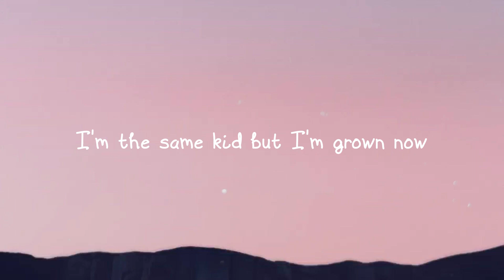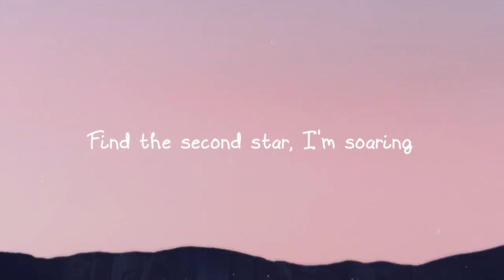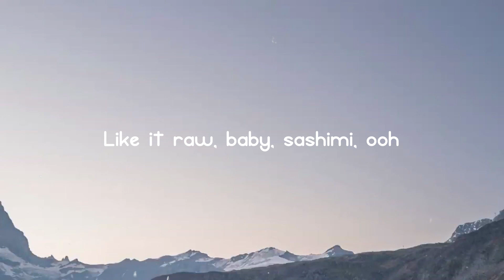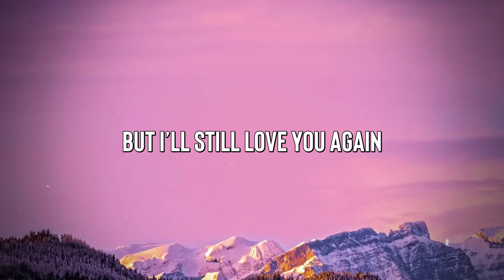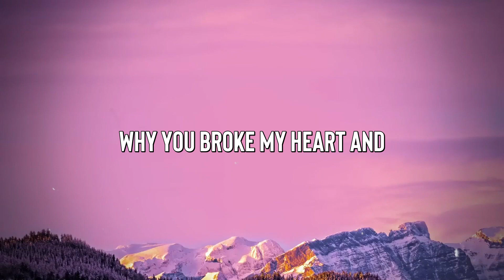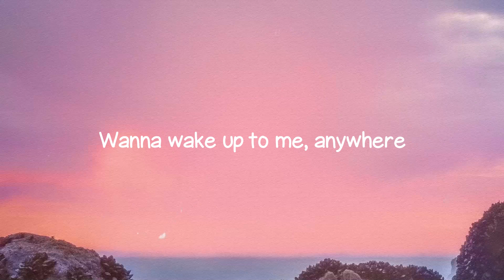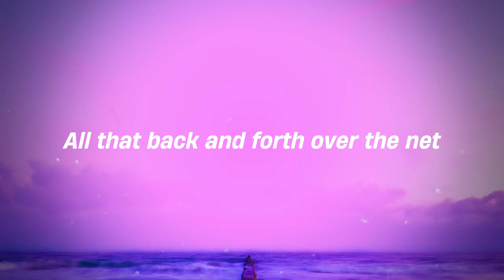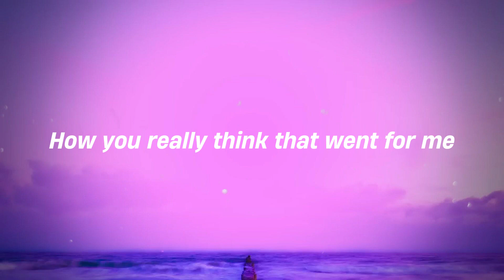Peter Pan Was Right - Anson Seabra (Lyrics) 🎧